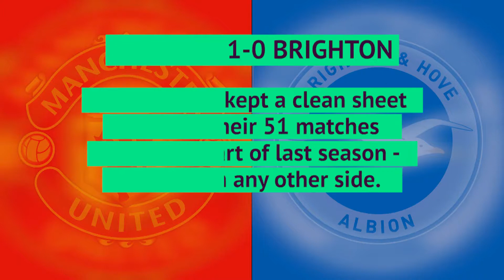PREMIER LEAGUE WEEKLY REVIEW - WEEK 13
A review of the weekend's Premier League matches, including Willian's immediate impact for Chelsea and a familiar scoreline for Burnley fans.

Source: OPTA